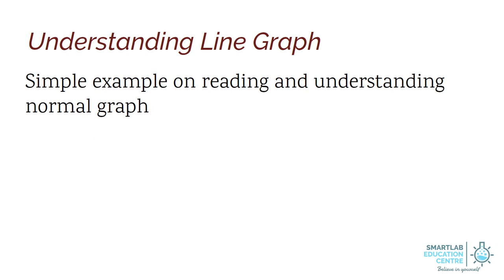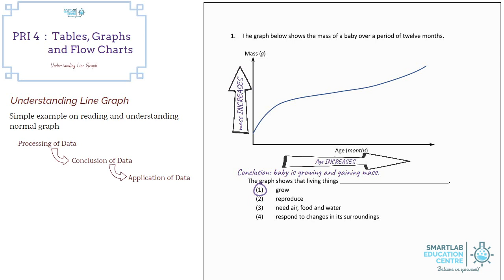P4 C1 Graphs, Tables and Flow Charts - Part 3: Understanding Line Graph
Tony Tan is a serial entrepreneur. Currently he is semi-retired, and spends his time providing educational advice to parents and coaching students.
  • 1st Class Honours in Engineering from Cambridge University, UK
  • Master's degree in Engineering from Cambridge University, UK
  • Master of Business Administration, Leicester University, UK
  • Bachelor of Biomedical Science, Central Queensland University, Australia
  • 20 years of experience in the education sector and co-author of several science guide books
  • Current Principal of SmartLab Education Private School registered with Council for Private Education
• Co-founder of education company which won the Singapore Prestige Brand Award
• Co-founder of gaming technology company which won the Singapore Prestige Brand Award
• Winner of Bronze award for Best Innovative Start-Up by then Singapore Infocomm Technology Federation (current SGTech
  • Former Master Trainer, Cambridge International Diploma for Teacher and Trainer
  • Former Chartered Science Teacher, UK
  • Former SAF Scholarship recipient
  • Married with 2 boys and has a pet dog: Potter